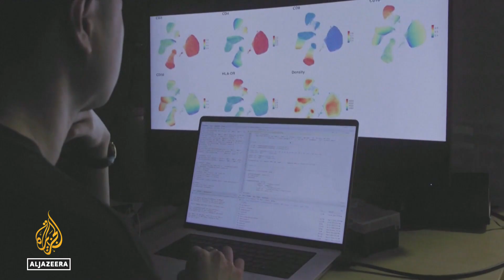Secrets of ageing: Space experiments focus on how we grow older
Scientists may be uncovering a novel approach to combating the effects of aging—this time, in space. Tissue samples have been sent to the International Space Station, with the aim of paving the way for groundbreaking medical advancements.

Al Jazeera’s Fintan Monaghan reports.